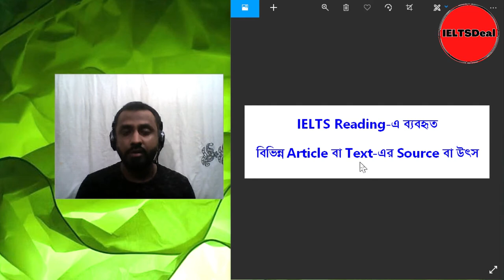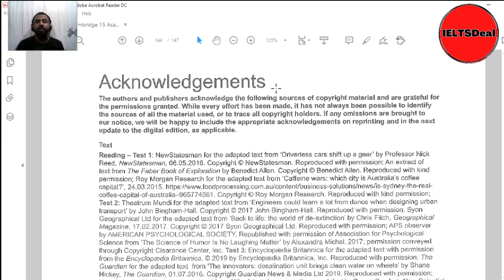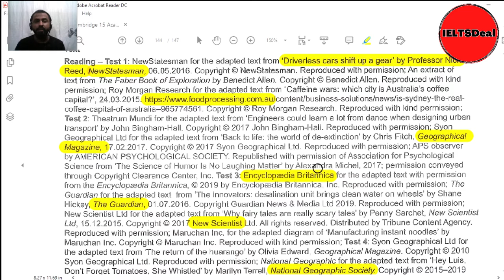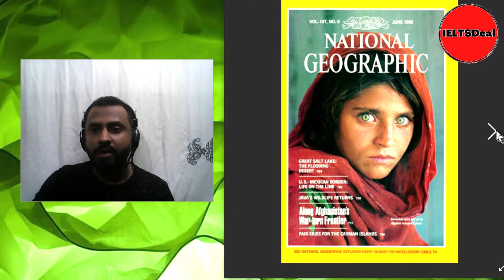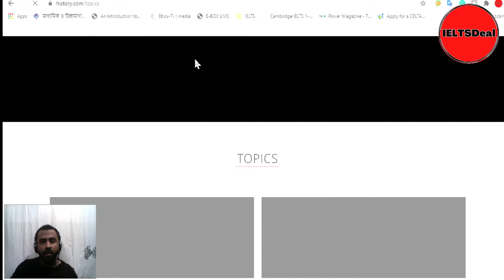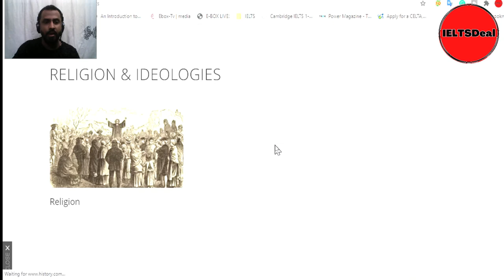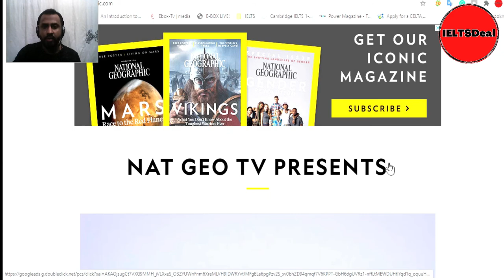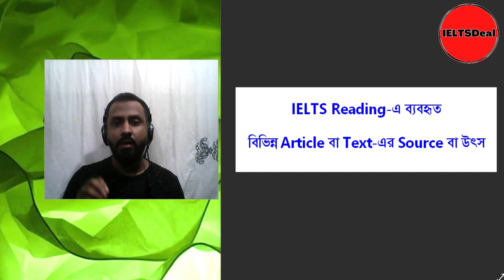IELTS Reading: প্যাসেজগুলি আসে কোন জায়গা থেকে? Reading text source?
IELTS Reading পরীক্ষার্থীদের একটি প্রশ্ন আমাকে প্রায়ই নাড়া দেয়- Cambridge বা অন্যান্য বইয়ের IELTS Reading passage-গুলির source কি? কোথা থেকে এই passage-গুলি দেয়া হয়ে থাকে?
আশা করি এই video-টি দেখলে এই প্রশ্নের উত্তর পেয়ে যাবেন।